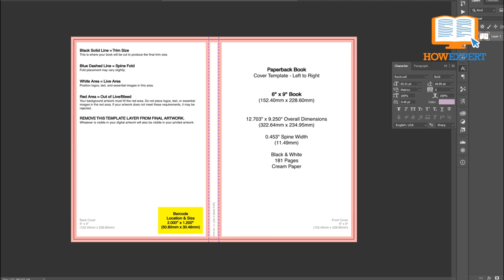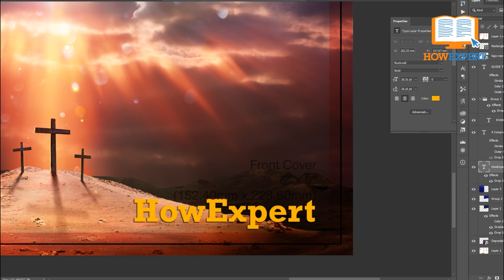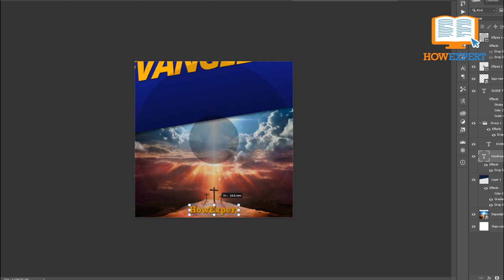HowExpert Guide to Evangelism Ebook/Book/Paperback/Hardback/Audiobook @Amazon, B&N, Google, & Apple